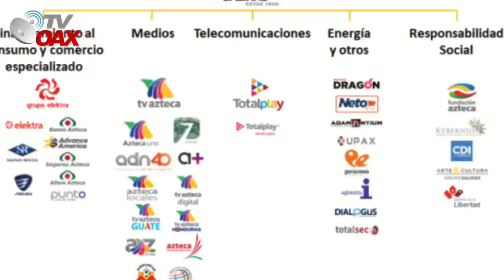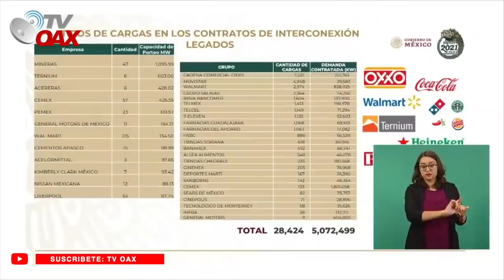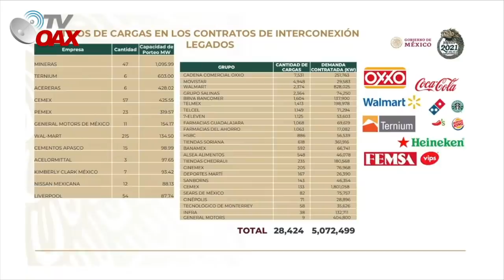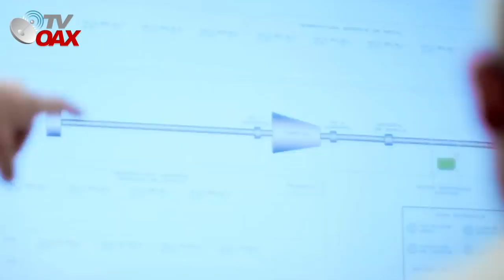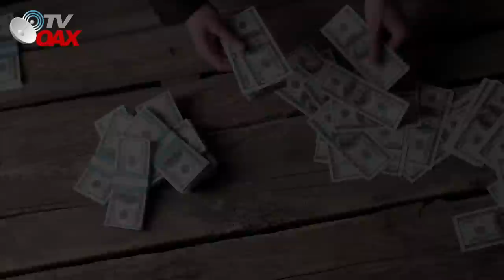Mire!🤭Empresarios Extranjeros son los mas afectados por la Nueva Reforma Eléctrica 🇲🇽de AMLO👏🏽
Empresarios tiemblan ante la nueva Reforma Eléctrica de AMLO y mira porque!